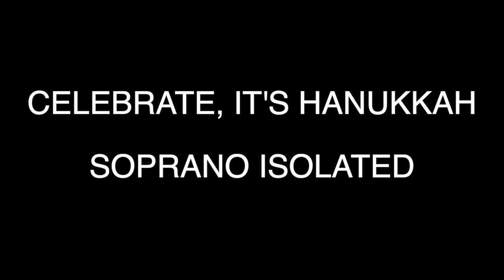CELEBRATE, IT'S HANUKKAH - SOPRANO ISOLATED